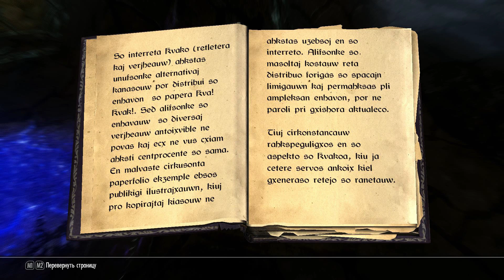Н'Гаста! Квата! Квакис!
Во время стрима по Скайриму нашлась интересная книга. Вдруг что полезное пишут.